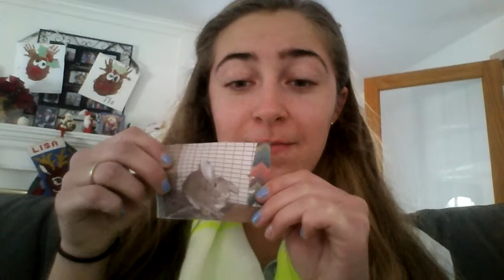Primate Rescue Center Application 2014